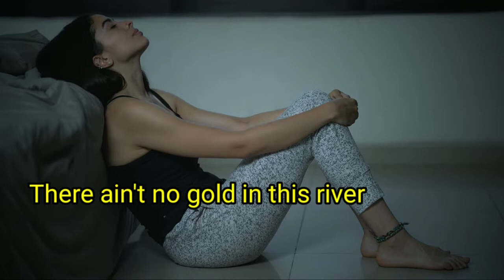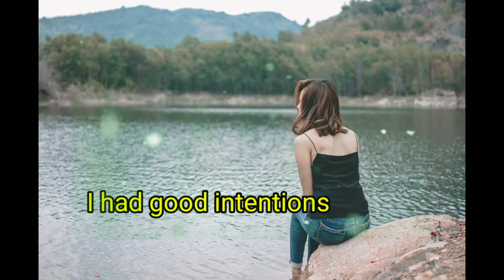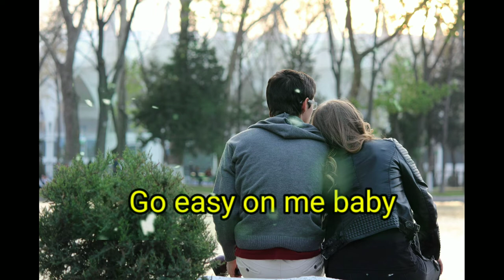Adele - Easy on Me - Cover Video & Lirik lagu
Cover ( Video & Lirik Lagu)